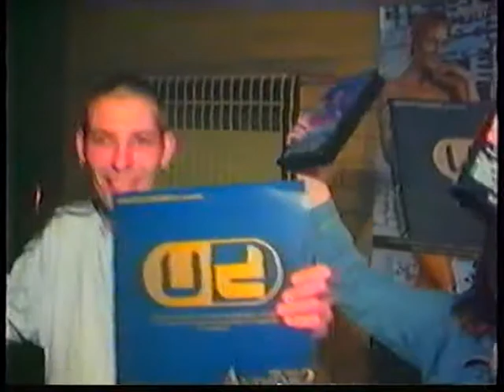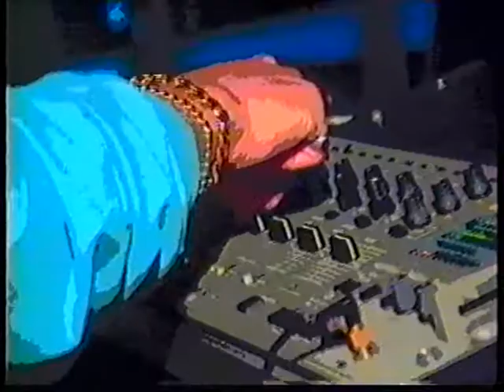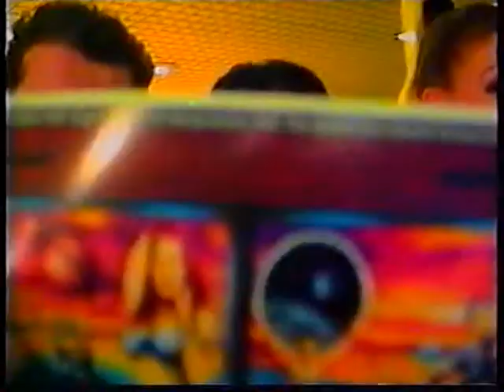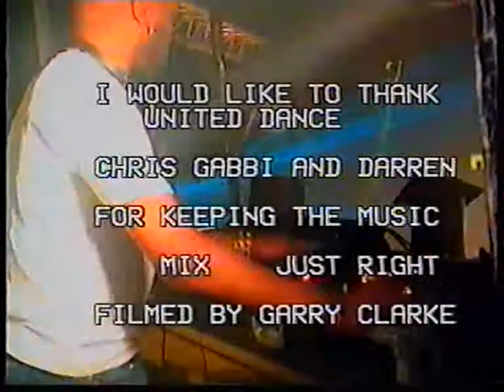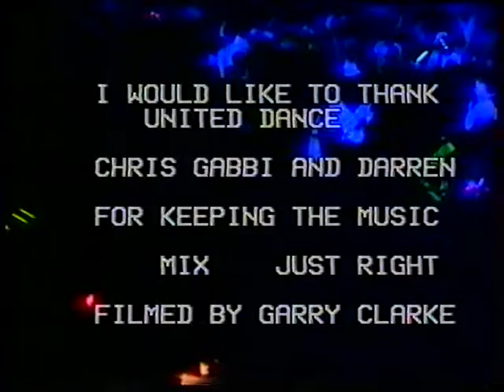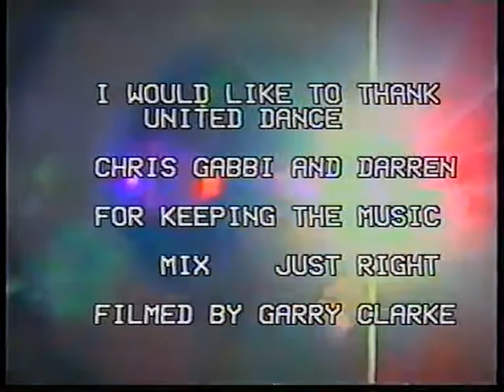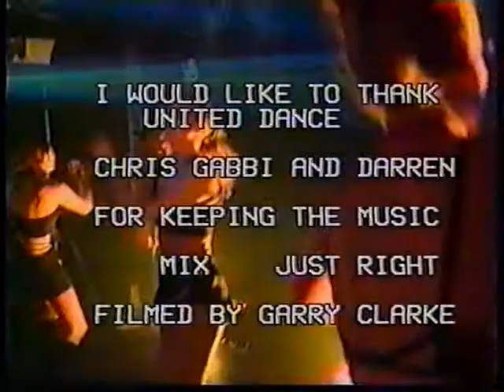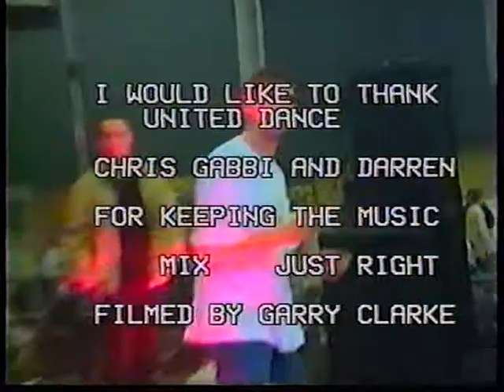United Dance 27/06/1997 Midsummer Nights Madness Rave UK UD Stevenage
United Dance 27/06/1997 Midsummer Nights Madness Rave UK UD Stevenage - converted from VHS, hope it brings back some great memories!